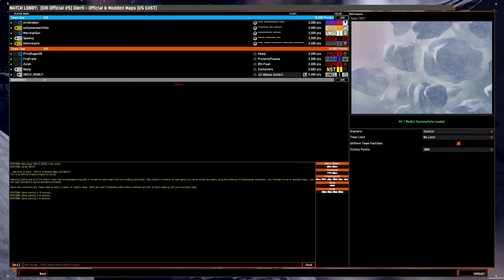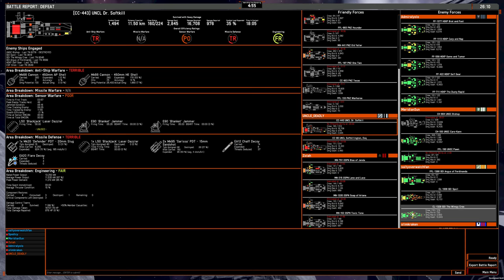5v5 game: OSP 450mm Ocellos on Salar